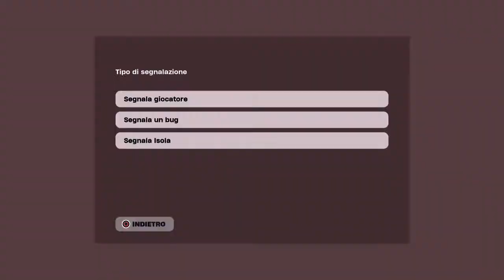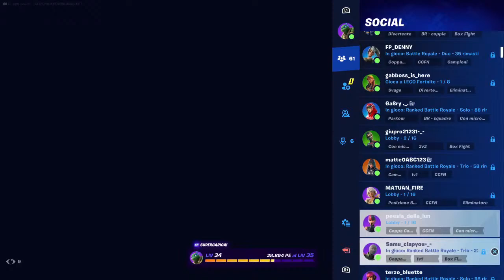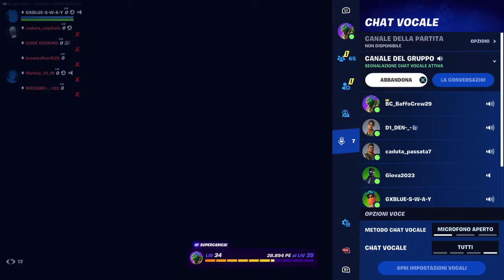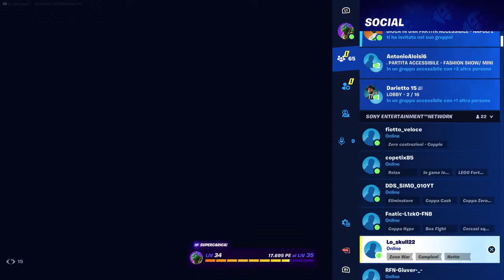🔴FORTNITE ITA:LIVE SERVER PRIVATI APERTI A TUTTI VOI ISCRITTI E STASERA FASI FINALI TORNEO SQUAD